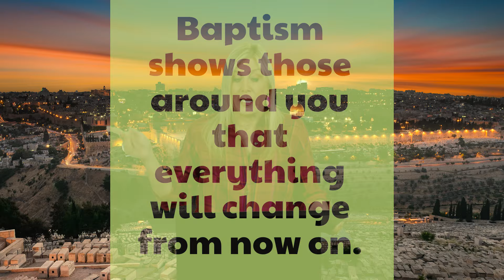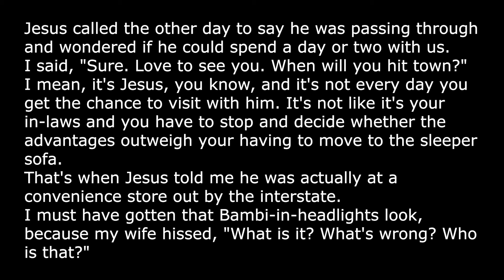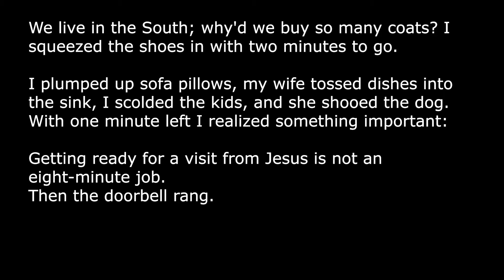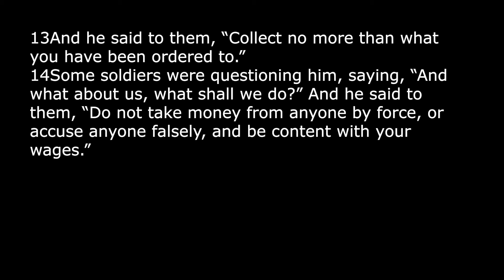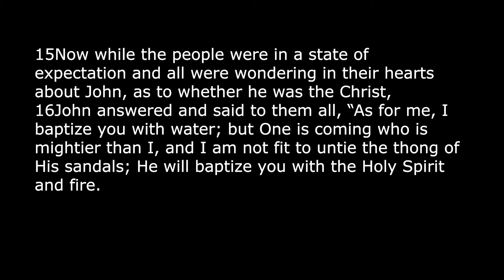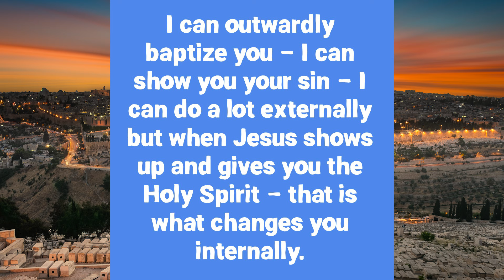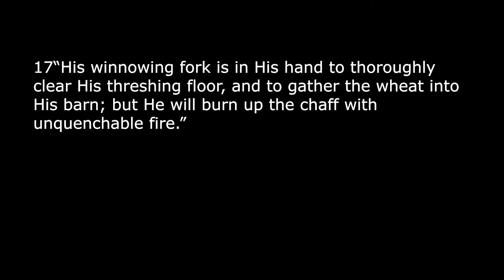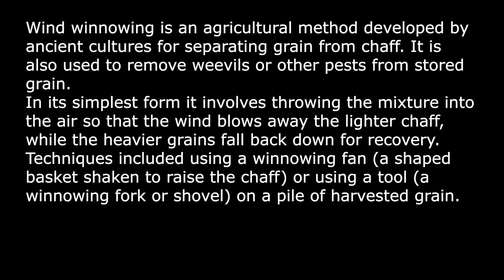Luke 3:10-17 - If Jesus Showed Up At Your House… Lesson 16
If Jesus showed up at your house, what would He find? This was John the Baptist’s job to prepare people for the arrival of Jesus. But what does that look like? Join us today as we continue in Luke.